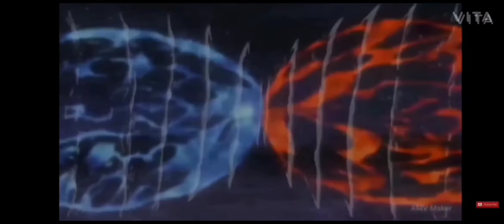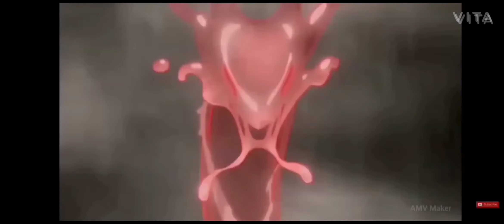Naruto wake up